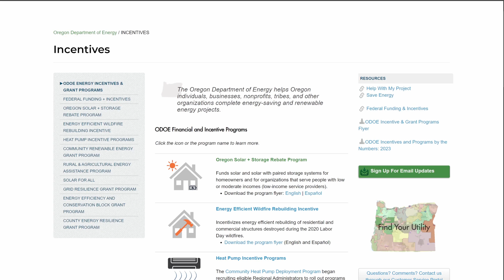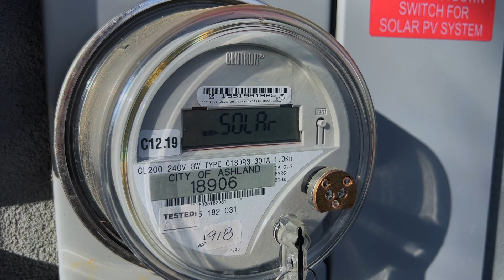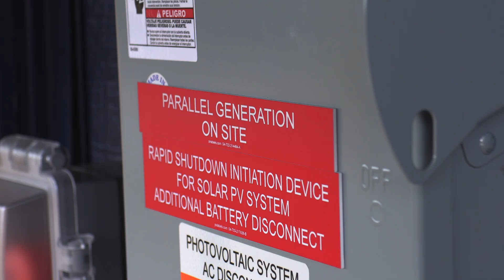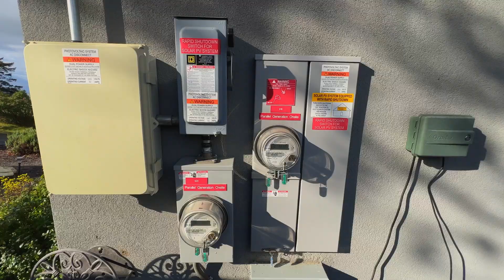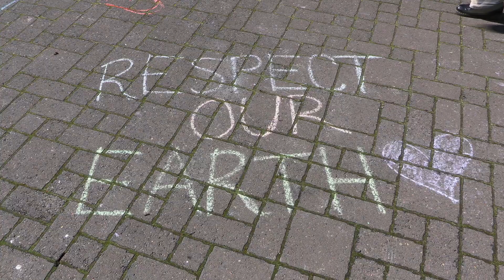The Changing Economics of Rooftop Solar | ENERGY HORIZONS on SOPBS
Rooftop solar is exploded with popularity in recent years thanks to the cost-saving incentives the technology brings consumers. But these incentives are changing. PacifiCorp Senior Spokesman David Eskelsen explains.

What is Energy? Why is it important? How is energy impacting the environment? Are we running out of energy? What can we do next? ENERGY HORIZONS explores technologies including solar, wind, and wave energy generation, and challenges to our electric grid and economy.  There are no easy solutions to powering Oregon while addressing climate change and resource depletion – but very smart, engaged and passionate Oregonians are hard at work looking for options.